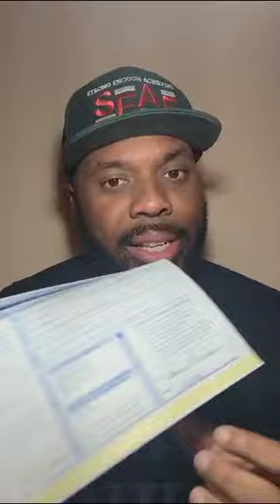BLEXIT NY Leadership EXITS BLEXIT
Take back control into your own hands and get onto the county committee.